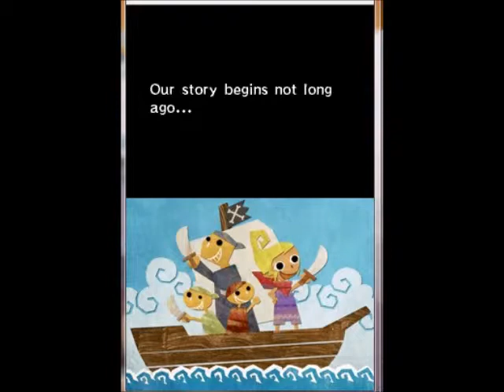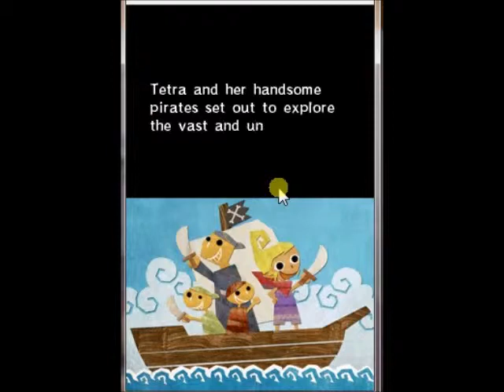The Legend of Zelda Phantom Hourglass Part 1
Courage here playing a DS game (wow how exciting. . .) this part is a little boring because it's the intro to all Zelda games (wow even more exciting. . .). So grab some popcorn or a snack and get ready to listen to my (not) beautiful voice, and Courage presents Part 1 of the Phantom Hourglass walkthrough.

Song: i Saw her Standing There
Written: Lennon-McCartney